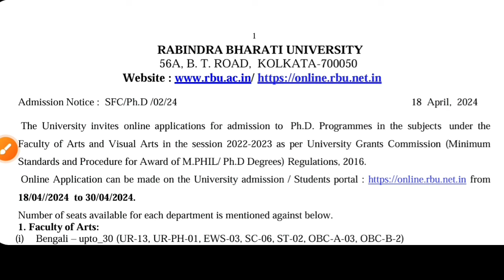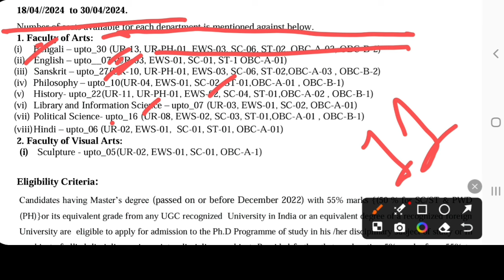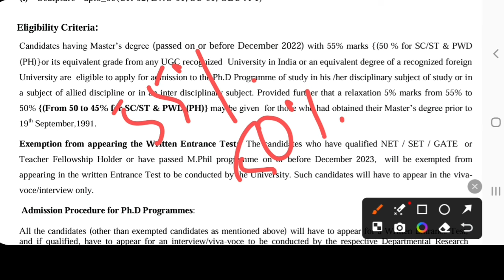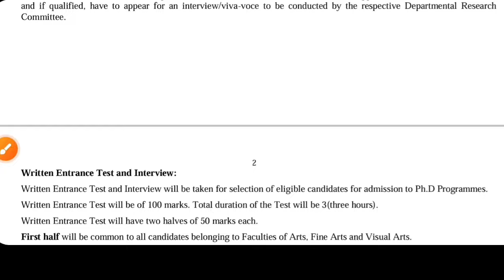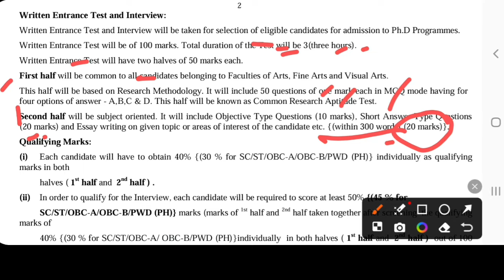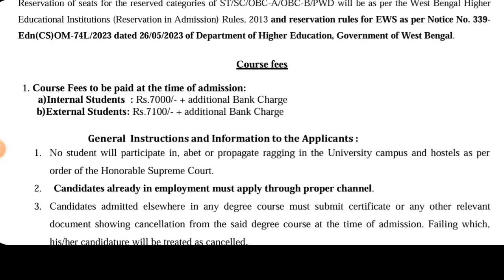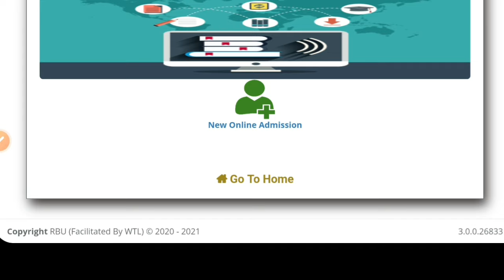রবীন্দ্র ভারতী বিশ্ববিদ্যালয়ে ভর্তি ২০২৪: Rabindra Bharati University Admission 2024: RBU PhD 2024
Rabindra Bharati University Admission 2024. Rabindra Bharati university Phd Admission official notice 2024. Here the full eligibility selection process, index number, course fess, admission application for Rabindra Bharati University Admission 2024. Here the full concept. See the video.

Content Includes-
Rabindra Bharati university phd admission 2024,
Rabindra Bharati University ba admission 2024,
Rabindra Bharati University bfa admission 2024,
Rabindra Bharati University music admission 2024,
Rabindra Bharati University online admission 2024,
Calcutta university pg entrance exam 2024,
Jadavpur university pg English entrance 2024,
Jadavpur university international relations entrance 2024,
Jadavpur university entrance exam 2024,
cu pg entrance 2024,